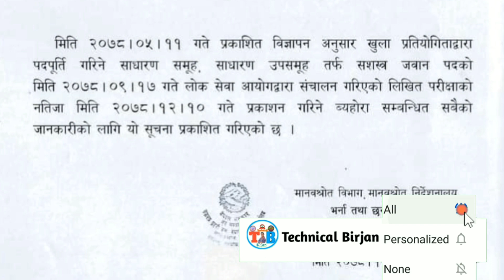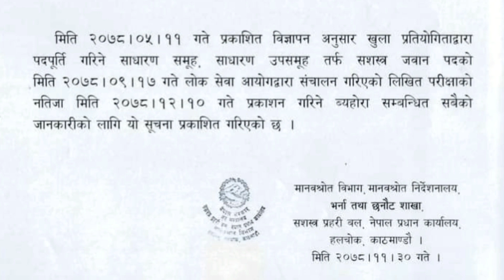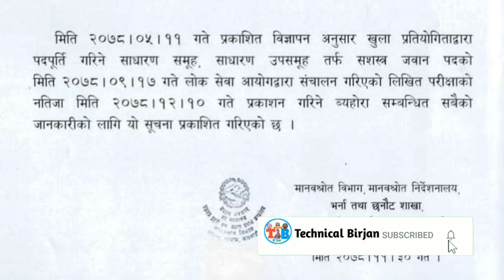सुचना ! सुचना !! सुचना !!! सशस्त्र प्रहरी जवान लिखित नतिजा प्रकाशन समन्धमा | Apf Jawan Result Notice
about video : सशस्त्र प्रहरी जवान लिखित नतिजा प्रकाशन समन्धमा 2078 | Apf jawan writing exam result out 2078 information |